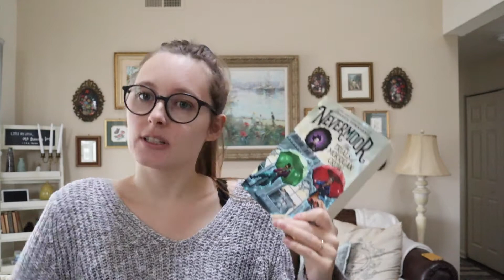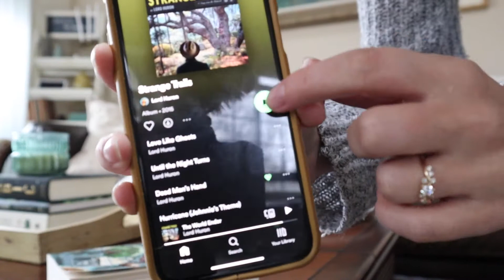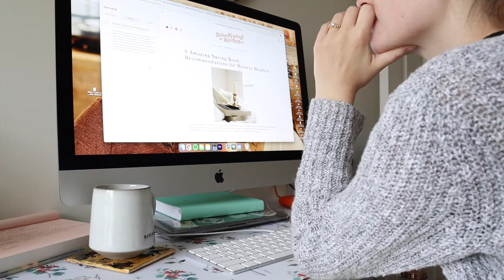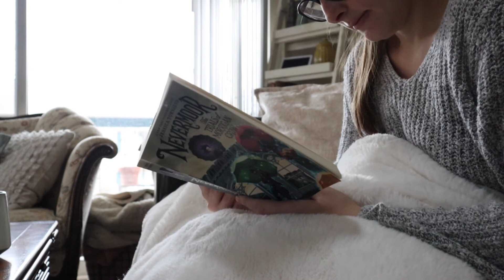A Cozy Reading Vlog | A very spring day of planting seeds, cleaning, and reading middle grade ✨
Enjoy a nice spring day with me as I try to get my life together. It was a cozy reading vlog filled with cleaning, planting seeds for the first time, and reading. I hope you enjoy!